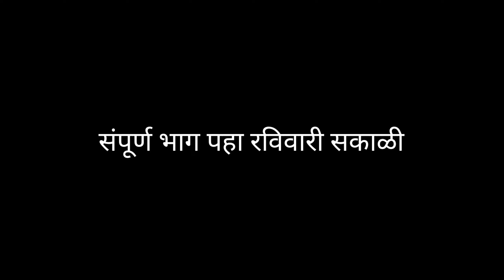सैर । प्रोमो भाग # २ । मराठी वेबसिरिज । Sair । Promo EP # 2 । Marathi Web series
रणजीत दारूत सुधारणार कि आणखी बिघडणार पहा रविवारच्या भागात